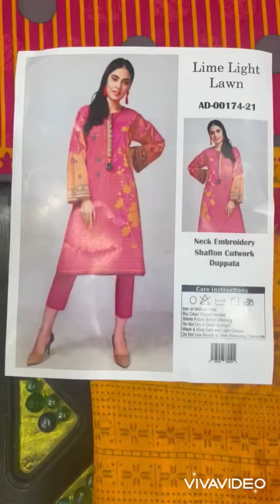Limelight lawn AD482-21 branded cloth wholesale market in faisalabad